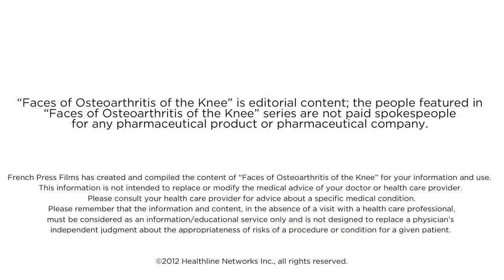Healthline, "Faces Of Osteoarthritis of the Knee: Andrew Harris"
Part 3 of 4 from our documentary series for Healthline Networks.